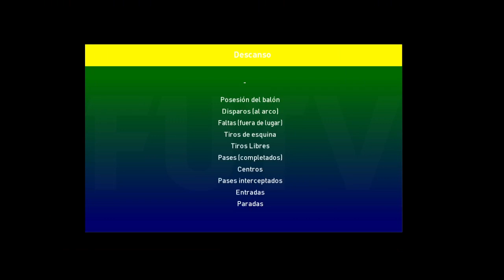🔴 Alajuelense Vs Sporting Fc En Vivo | Jornada 10 | Liga Promerica | Simulación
Alajuelense Vs Sporting Fc Jornada 10 Liga Tica 2021 partido de hoy en vivo

SIMULACIÓN PES 2021 GAMEPLAY

Alajuelense Vs Sporting Fc Todos Los Goles 28 De Febrero
Alajuelense Vs Sporting Fc Resumen 28 De Febrero
Alajuelense Vs Sporting Fc Goles y Resumen 28 De Febrero
Alajuelense Vs Sporting Fc Resumen Final 28 De Febrero
Alajuelense Vs Sporting Fc Resumen Completo 28 De Febrero
Alajuelense Vs Sporting Fc 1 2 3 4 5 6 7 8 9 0